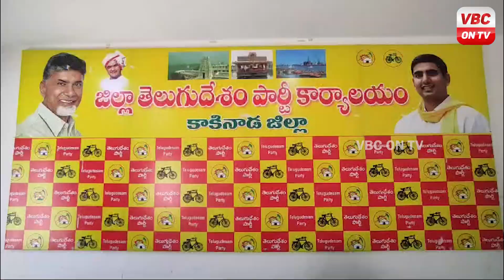వైసిపి ప్రభుత్వ హయాంలో రాష్ట్రం దివాలా | pongunuru Narayana As in-charge of Kakinada District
వైసిపి ప్రభుత్వ హయాంలో రాష్ట్రం దివాలా | pongunuru Narayana As in-charge of Kakinada District  | VBC ON TV